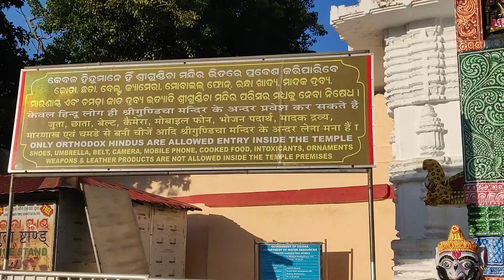Nabakalebarayatra || puri day2 purijagannadh history temple subscribe djm telugu youtuber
FOR MORE UPDATES PLZ DO FALLOW ME ON INSTAGRAM LINK IN BELLOW